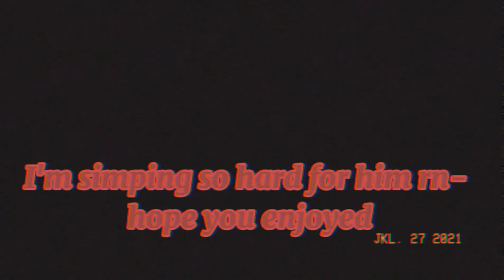I totally didn't change Henry's design again- 👉👈 || read description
inspiration:

from a gachatuber who does FNAF..i can't @ them bc i can't put their font..
yeah-
i simp for him-
share this if you simp..
if you simp..share it on your community post (if u have one) and @ ppl who you might think simp for Henry Emily..

@mjester  what do you think of my Henry design for the last time-? 🤣😂😭👌✨✨🖐️